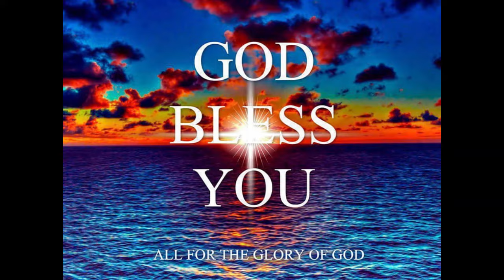21-04-2024 JMB Chruch Sunday worship